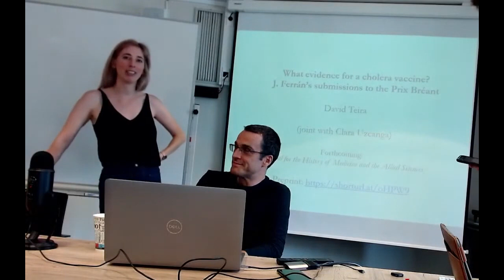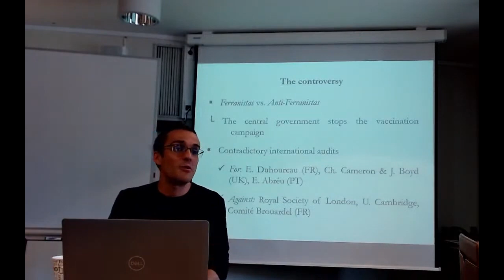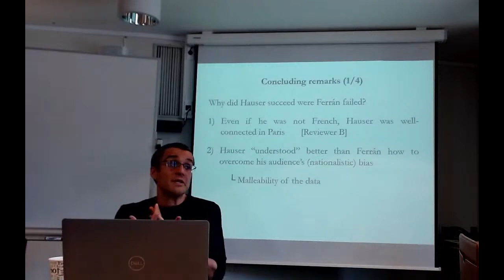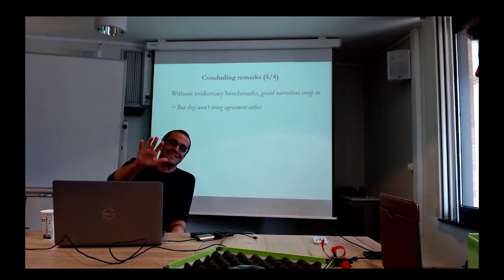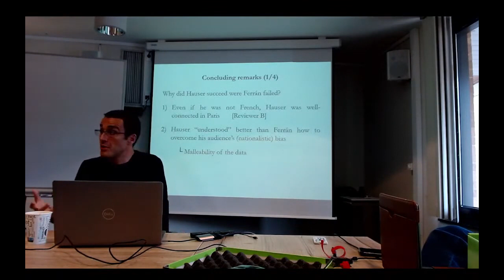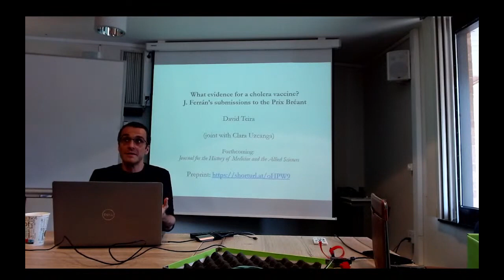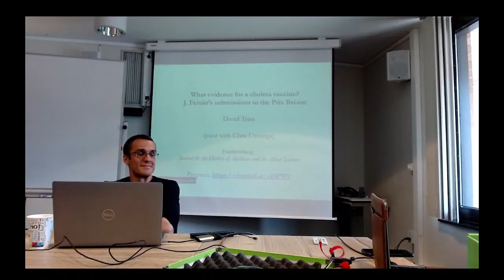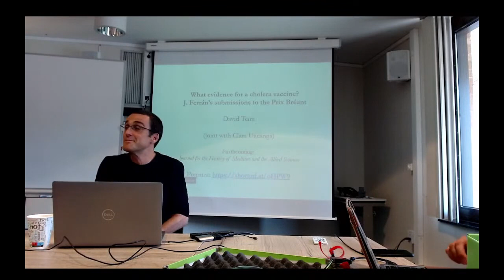CEFISES Seminar: David Teira, “What evidence for a cholera vaccine?”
Series: Life and Health

Speaker: David Teira (UNED)

Title: “What evidence for a cholera vaccine? Jaime Ferrán’s submissions to the prix Bréant.”

This is joint work with Clara Uzcanga (UNED). The paper is forthcoming in the Journal of the History of Medicine and Allied Sciences.

Abstract

This article analyses how the French Academy of Sciences assessed Jaime Ferrán’s cholera vaccine submitted for the Prix Bréant in the 1880s. Ferrán, a Spanish independent physician, discovered the treatment in 1884 and tried it on thousands of patients during the cholera outbreak in Valencia the following year. His evaluation sparked a controversy in Spain and abroad on the vaccine’s efficacy. The Bréant jury did not see any evidence for it in Ferrán’s submission, a decision usually interpreted in terms of French scientific nationalism (or simple chauvinism): an outsider from the scientific periphery could not be awarded the Bréant. Drawing on the archival records of the award, we suggest that Ferrán failed instead to provide data that the Academy could consider unbiased, according to the contemporary standards for data presentation. We will illustrate these standards at work in the assessment of another submission from Spain, by Philipp Hauser, who received the Bréant for the thoroughness of his statistical endeavour.